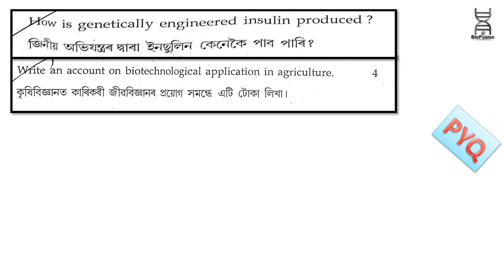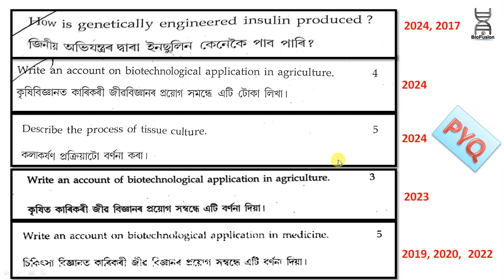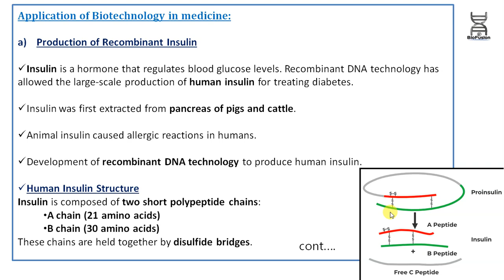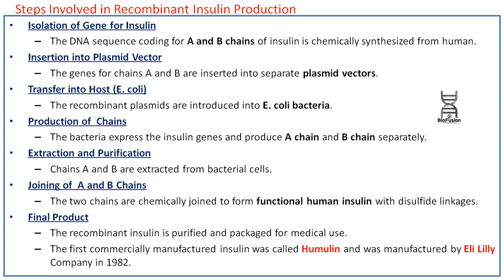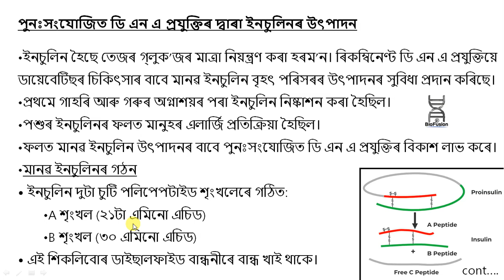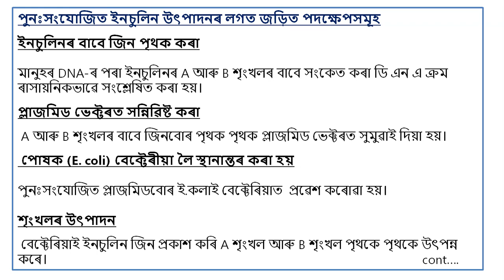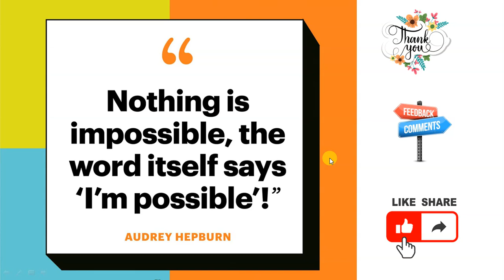BROAD QUESTION-ANSWER -2 || বহল প্ৰশ্ন-উত্তৰ-২ । PRODUCTION OF INSULIN BY RECOMBINANT DNA TECHNOLOGY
MOST IMPORTANT BROAD QUESTION FOR -2025
SERIES FOR 2025 AHSEC BOARD
PRODUCTION OF INSULIN BY RECOMBINANT DNA TECHNOLOGY
CLASS 12 BIOLOGY IN ASSAMESE
BIOLOGY AHSEC 2025